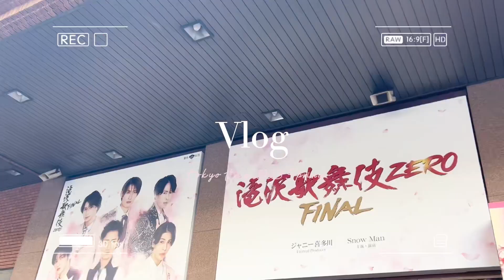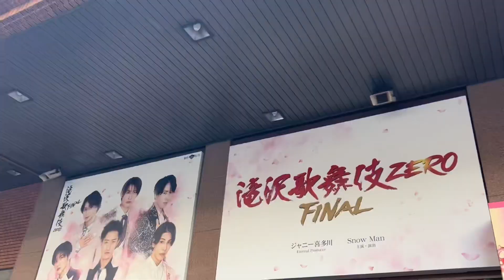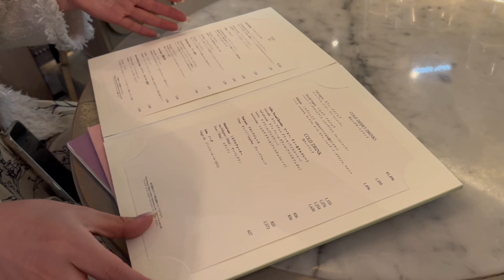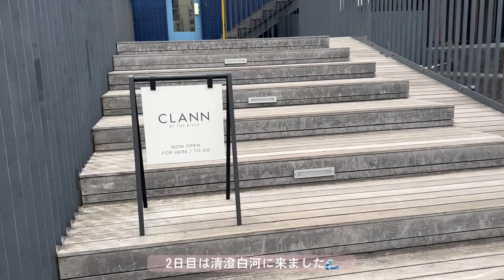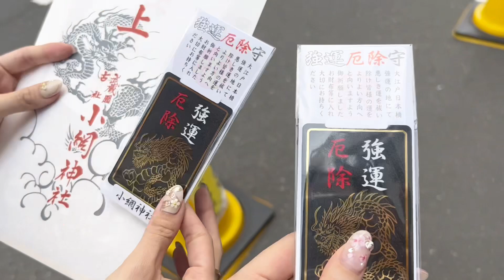【現場vlog】滝沢歌舞伎ZEROFINAL🌸 / 訪問着 / カフェ巡り / 遠征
訪問着を着て滝沢歌舞伎に行った際のvlogです🌸
めぐろくんは終始かっこよくて完全にメロメロモードでした🥹
千穐楽まで怪我なく完走出来ますように！

良ければ最後までご視聴ください🫰🏻❤︎